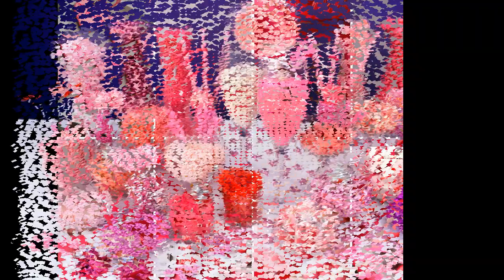Baby shower candy table ideas